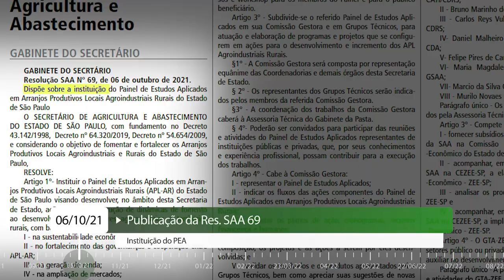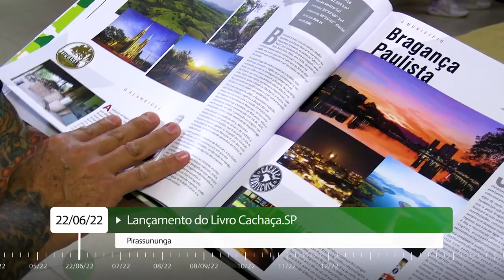APL - ARRANJOS PRODUTIVOS LOCAIS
Um Arranjo Produtivo Local (APL) caracteriza-se por ser um conjunto de agentes de natureza diversa, que participam nas tarefas principais de uma aglomeração produtiva por incluir empresas produtoras de um produto ou serviço de um setor específico e fornecedoras, centros de pesquisa, agentes do governo, instituições do terceiro setor, universidades e demais entidades privadas ou públicas;
Aprovação da Lei dos Artesanais no Estado de São Paulo
- Decreto que regulamenta a lei no 17.453, de 18 de novembro de 2021, que dispõe sobre a  manipulação e o beneficiamento de produtos de origem animal, sob a forma artesanal, bem como sobre sua inspeção e fiscalização no Estado de São Paulo.